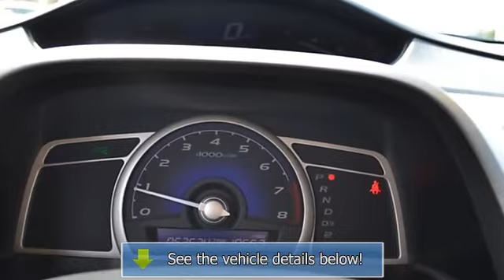2009 Honda Civic Sdn - King Kia VW - Gaithersburg, MD 20879 - 9E022093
King Kia VW
979 N Frederick Ave

For Sale: 2009 Honda Civic Sdn
VIN: 19XFA16629E022093
Engine: 4 Cylinder Engine 1.8L/110
Drivetrain: Front Wheel Drive
Transmission: 5-Speed A/T
Mileage: 62,674
Color: Atomic Blue Metallic (exterior) Black (interior)

Features:
Two Thousand Nine Honda Civic Sdn four doors Car. This vehicle features the following equipment: 5-Speed A/T, 4 Cylinder Engine 1.8L/110, Front Wheel Drive, P205/55HR16 all-season tires, Body-colored bumpers, 2-speed intermittent windshield wipers, Front 12V Power outlet, Indicator lights -inc: trunk/door-open, low fuel/oil, fuel/coolant temp, front passenger front & side airbag status, Maintenance Minder system, Power rack & pinion steering, MacPherson strut front suspension, Front wheel drive, Body-colored door handles, Multi-reflector halogen headlights, Body-colored Power mirrors